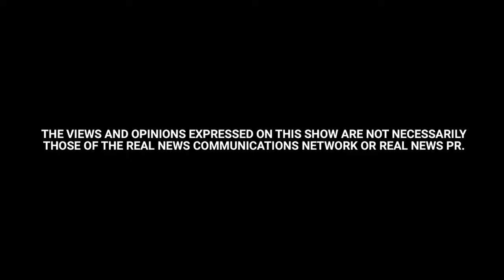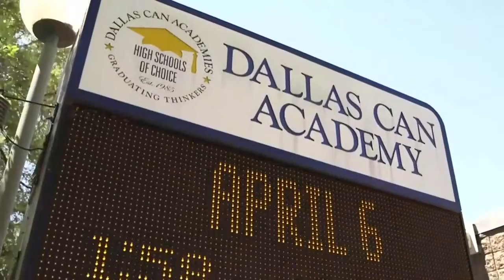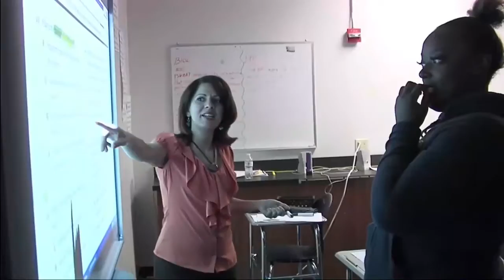Texans Can! Cars for Kids with Richard A Marquez | The Mike McGavel Jones Show Episode 28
There's a lot of things an old car can do. It can get you where you're going, it can help you out of a bind, and sometimes it can cost you an arm and a leg. But what you might not know is, your old car can help kids in need of second chance at an education. Hard to believe, right? Richard Marquez doesn't think so. He's been the CEO of Texans Can Academies since 2007 and today on a brand new episode of The Mike McGavel Jones Show, he's sitting down with Mike to talk about how Texans Can got started, how they're changing the education game here in the lone star state, and how Texans Can can turn that rusty old car into a bright future.

To find out more about Texans Can, visit their